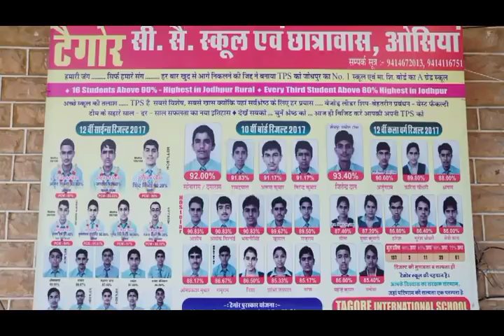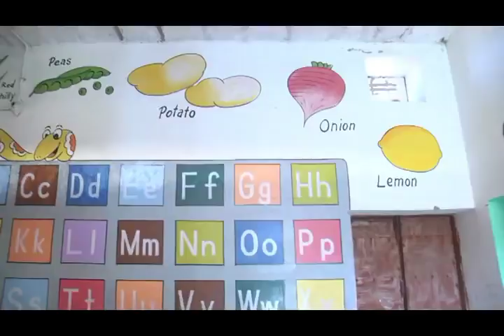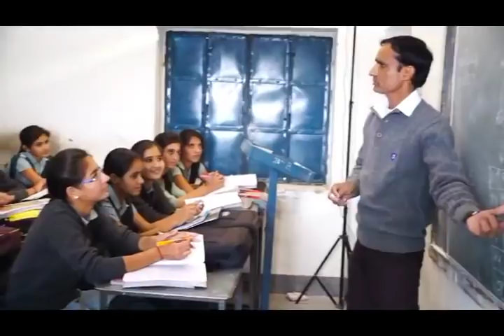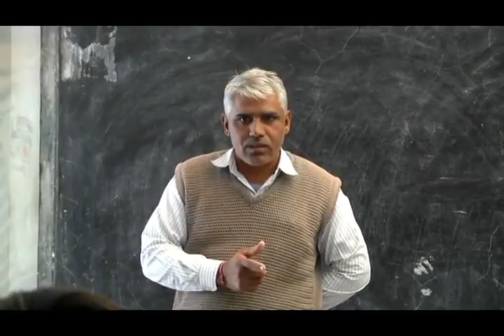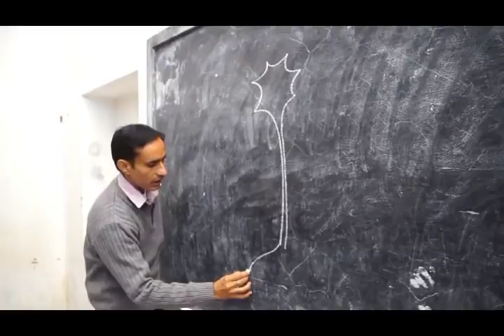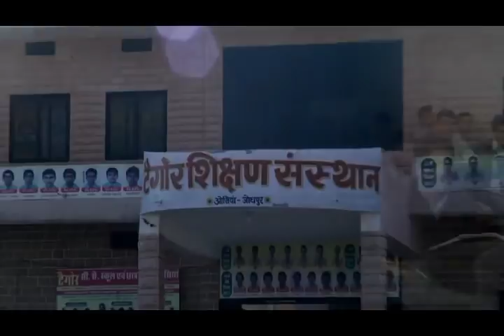TAGORE SCHOOL OSIAN || टैगोर स्कूल ओसिया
TAGORE SCHOOL OSIAN

like & Subscrib MY Channel